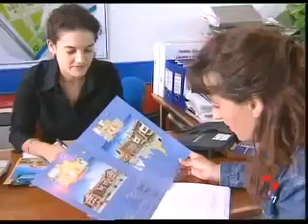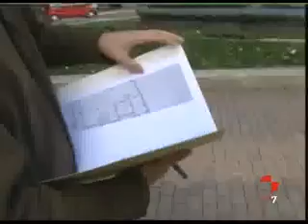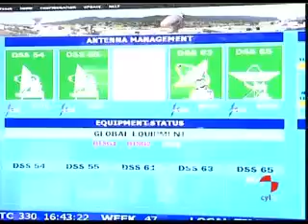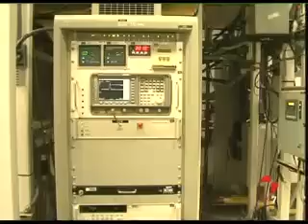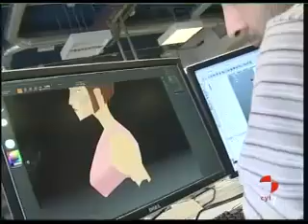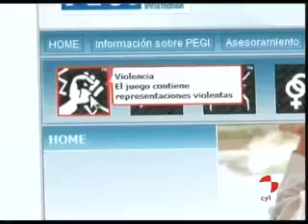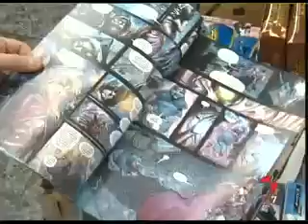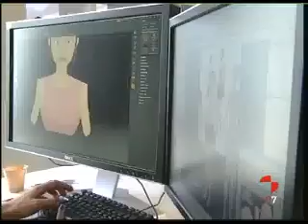Siete días (12/12/2010)